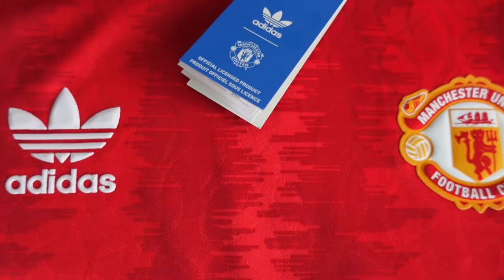เสื้อแมนยูปีในตำนาน 1990 | Adidas Originals x Manchester United Reproduction 1990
สามารถร่วม Donate ได้ที่บัญชี ธ.ไทยพาณิชย์ 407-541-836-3 มณฑกานต์ มูลสาร
ท่านที่ร่วมโดเนท รบกวน inbox ด้วยนะฮะ เพื่อรับของที่ระลึก